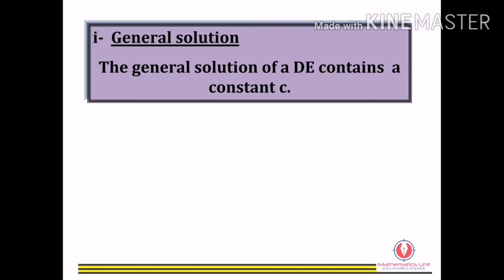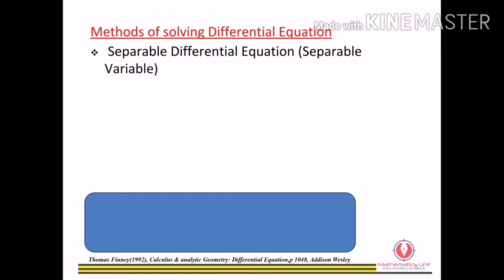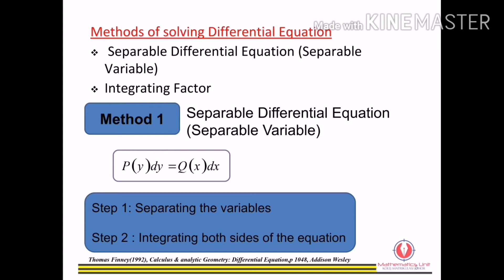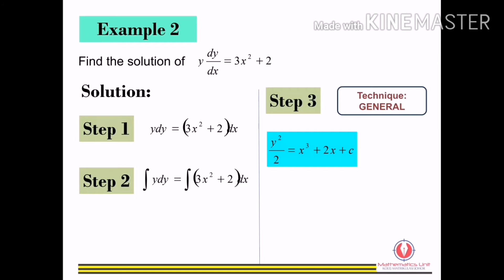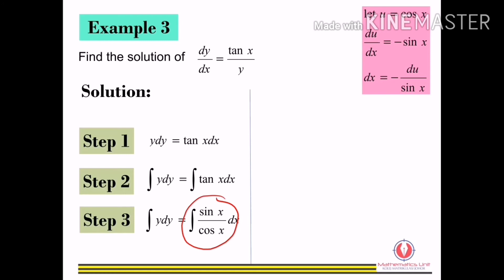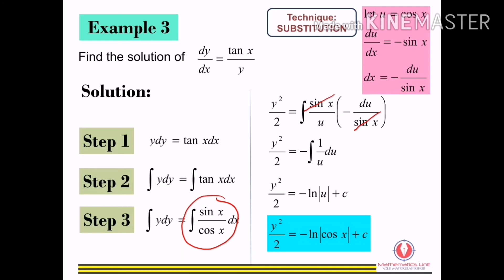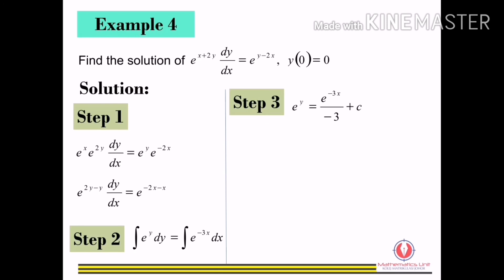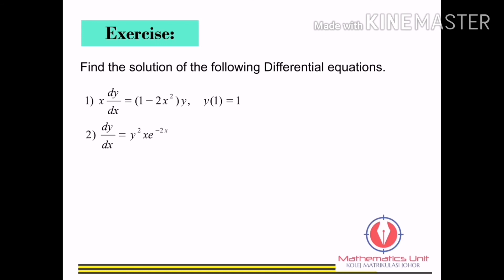First Order Differential Equations: Separable Variables